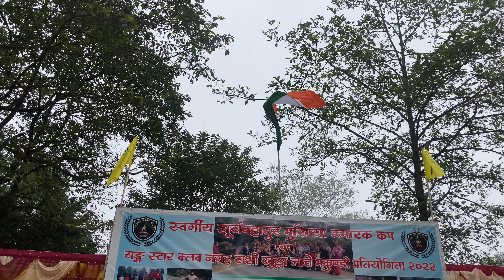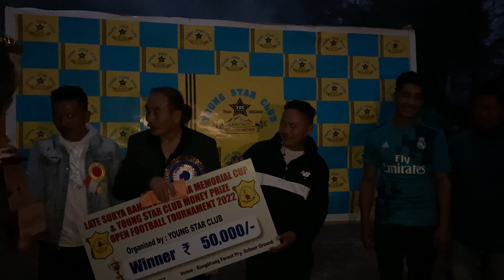Grand Finale of Late S.B Mukhia Memorial Cup (11/09/22) Pasupati Taxi Dvr Vs DSC Rungsung highlights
fully entertainment